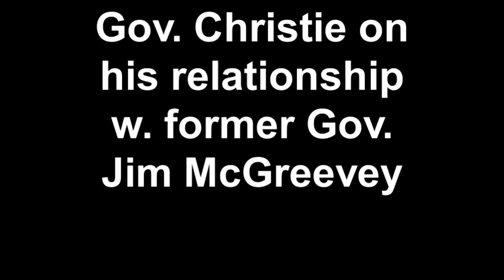Gov Christie on his relationship w. former Gov. Jim McGreevey